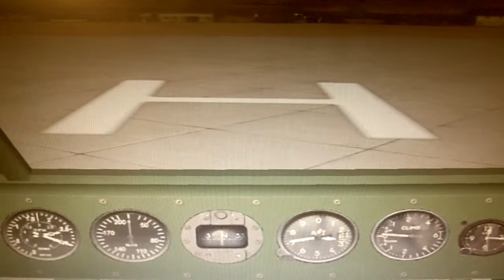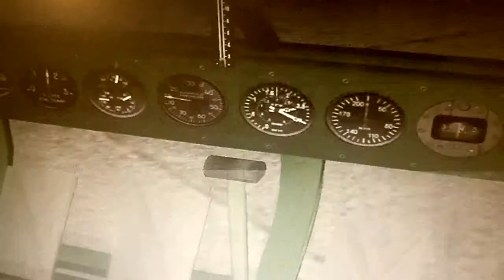FSX:SE World War II video series Part 31: Sikorsky R-4 Hoverfly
For the 31st entry of this video series focusing on aircraft involved in World War II, I have chosen the Sikorsky R-4 Hoverfly helicopter. The R-4 was among the first helicopters in service with any country's air arms. That is why it makes an appearance in this series. For this short video, I decided to do some low altitude flight at Davis-Monthan Air Force Base, in Tuscon, Arizona.